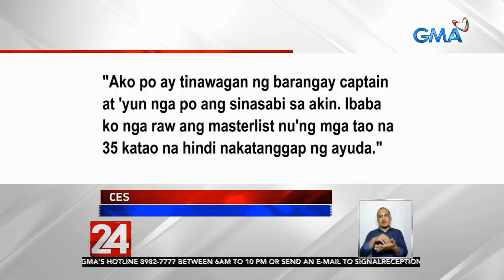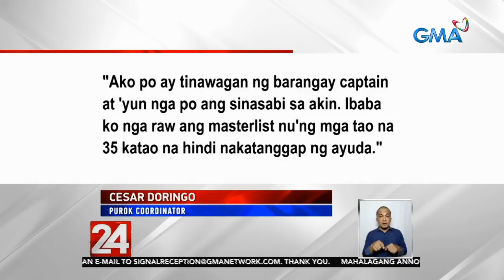24 Oras: 35 residente na pabalik-balik sa pila, laking pasasalamat na nabigyan na sila ng ayuda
Laking tuwa ng 35 residente ng Brgy. Dolores sa Taytay, Rizal na mahigit isang linggong nagtiyagang magpabalik-balik sa pila para sa SAP subsidy. Matapos maipalabas sa 24Oras at sa Super Radyo DZBB ang kanilang kuwento, nakakuha na sila ng ayuda.

24 Oras is GMA Network’s flagship newscast, anchored by Mike Enriquez, Mel Tiangco and Vicky Morales. It airs on GMA-7 Mondays to Fridays at 6:30 PM (PHL Time) and on weekends at 5:30 PM.